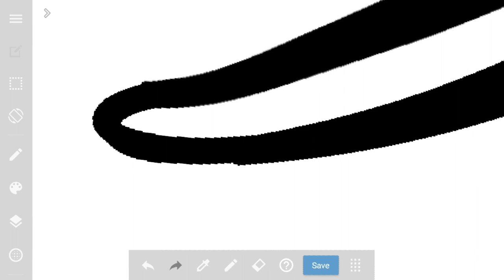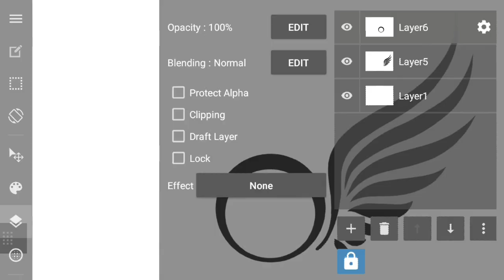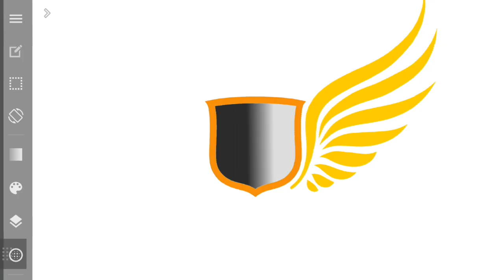Wing Logo Kaise banaye | Wing Png kaise banate hai | Wing Logo Design | Medibang Paint Tutorial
wing for medibang paint
medibang Paint me wing Logo Design
wing HD Png for Medibang Paint
wing black Png
Png wing Download
png Link Download

wing logo design
wing logo animation
wing logo medibang Paint
wings logo illustrator
wings logo design in pixellab
wings logo editing
wings logo car
top wing logo
wings logo animation after
effects
wingstop logo
wings prng
wings png download
wings png video
wings png photo editing
wings logo Design
wings png green screen
wing tattoo
wing tattoo forearm
wing tattoos on back
wing tattoo hand
wings tattoo with pen
wing tattoo cover up
wings tattoo on neck
wings tattoo on chest
wing tattoo tutorial
wings tattoo on arm